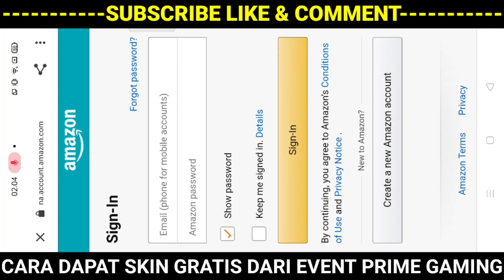EVENT TERBARU! CARA DAPATKAN SKIN DAN HERO SECARA GRATIS DARI EVENT PRIME GAMING MOBILE LEGENDS 2021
(Bantu donasi bisa dengan via OVO, Dana, GoPay)

Berikan dukungan dengan cara berikut :
1. Like
2. Comment
3. Share

515 party event mobile legends